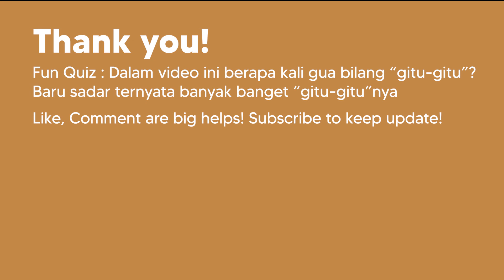[WWJ'ust CHAT] Gimana sih proses sampe beres lasik di Ciputra Eye Clinic?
Hi guys!

Kali ini gw mw ceritain proses dari awal hingga beres lasik di Ciputra SMG Eye Clinic based on my experience. Enjoy!